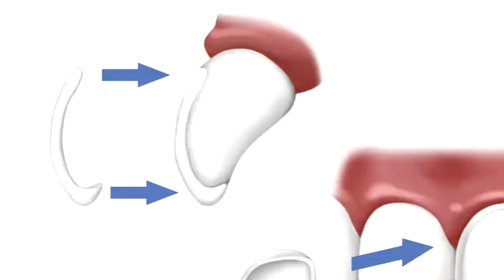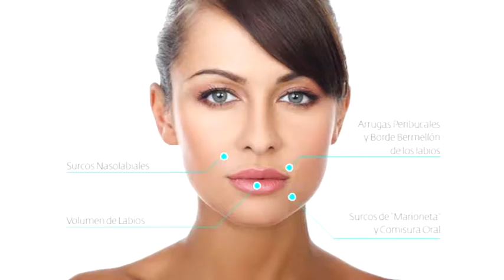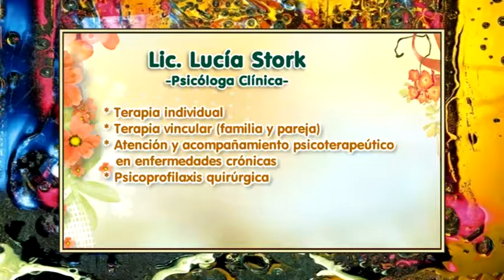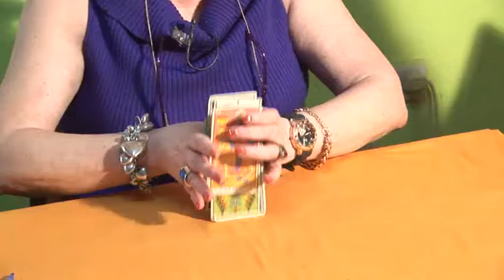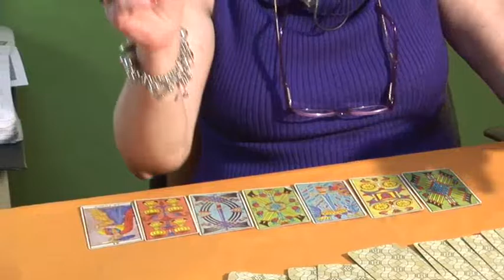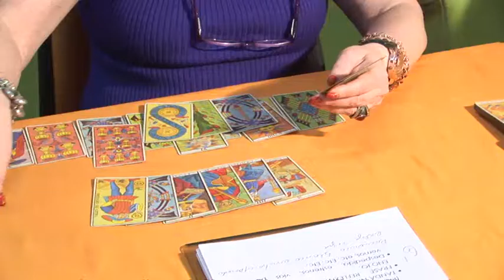EDICIÓN LIMITADA Tv (14/10/16)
Dra. Juliana Candiotto (odontóloga)